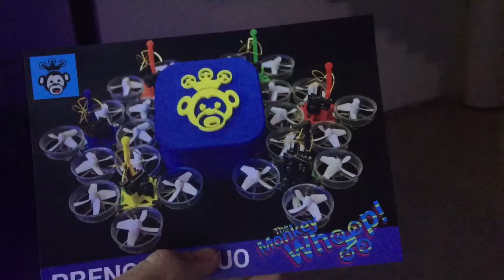Monkey Whoops Events Pisa